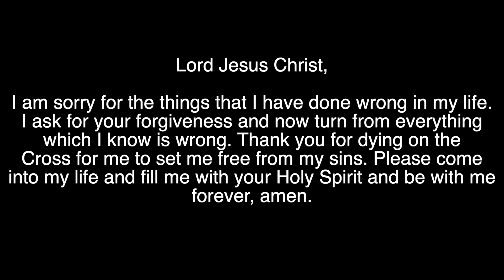Fatherlessness on Father's Day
Father's Day can be a difficult day for many including myself, and so I wanted to share my testimony of fatherlessness and speak about how I am processing this in my own life. I really hope it encourages and blesses you.